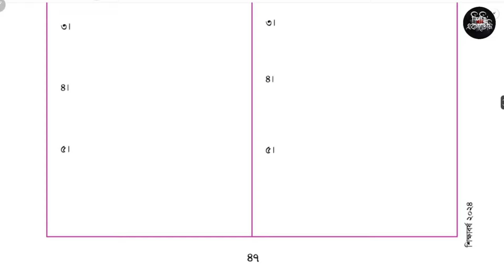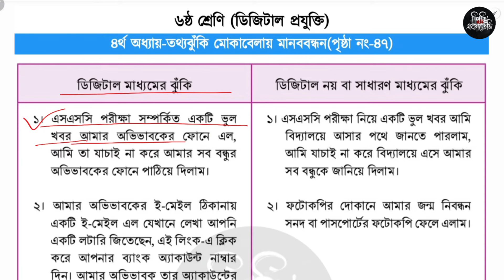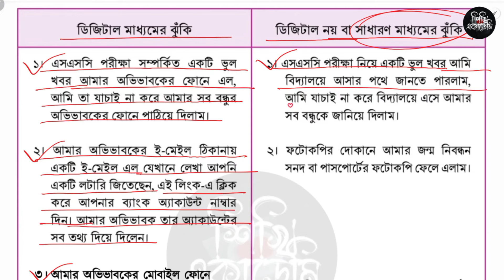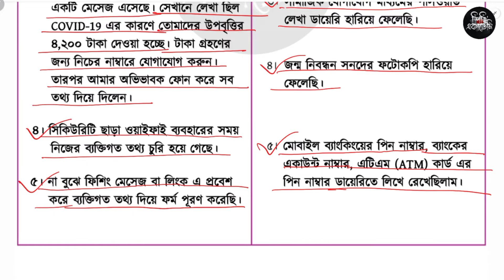৬ষ্ঠ শ্রেণি ডিজিটাল প্রযুক্তি ৪র্থ অধ্যায় ৪৭-৪৮ পৃষ্ঠা | Class 6 Digital projukti Chapter 3 page 47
৬ষ্ঠ শ্রেণি ডিজিটাল প্রযুক্তি ৪র্থ অধ্যায় ৪৭-৪৮ পৃষ্ঠা | Class 6 Digital projukti Chapter 3 page 47-48

৬ষ্ঠ শ্রেণি ডিজিটাল প্রযুক্তি শিখন অভিজ্ঞতা ৪ তথাঝুঁকি মোকাবেলায় মানববন্ধন সেশন ৪ থেকে ৪৭ থেকে ৫৮ পৃষ্ঠার সমাধান

Class 6 Digital projukti season 4
৬ষ্ঠ শ্রেণি ডিজিটাল প্রযুক্তি ৪র্থ অধ্যায় তথাঝুঁকি মোকাবেলায় মানববন্ধন
তথাঝুঁকি মোকাবেলায় মানববন্ধন সেশন ২
তথাঝুঁকি মোকাবেলায় মানববন্ধন ৪৭ পৃষ্ঠা
তথাঝুঁকি মোকাবেলায় মানববন্ধন ৪৮ পৃষ্ঠা
৬ষ্ঠ শ্রেণি ডিজিটাল টেকনোলজি অধ্যায় ৪
৬ষ্ঠ শ্রেণি ডিজিটাল প্রযুক্তি অধ্যায় ১
৬ষ্ঠ শ্রেণি ডিজিটাল প্রযুক্তি ৪৭ পৃষ্ঠা
৬ষ্ঠ শ্রেণি ডিজিটাল প্রযুক্তি ৫৮ পৃষ্ঠা
৬ষ্ঠ শ্রেণি ডিজিটাল প্রযুক্তি শিখন অভিজ্ঞতা ২
৬ষ্ঠ শ্রেণি ডিজিটাল প্রযুক্তি শিখন অভিজ্ঞতা ৩
৬ষ্ঠ শ্রেণি ডিজিটাল প্রযুক্তি শিখন অভিজ্ঞতা ৪